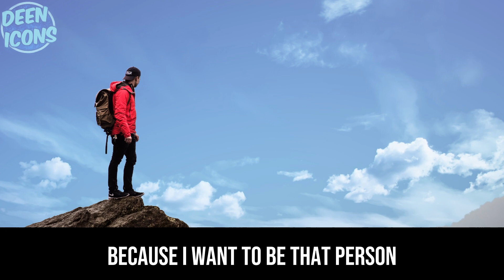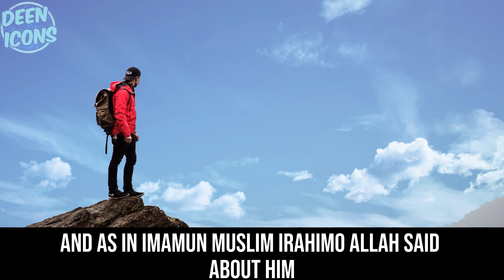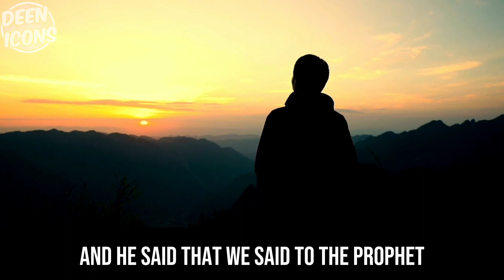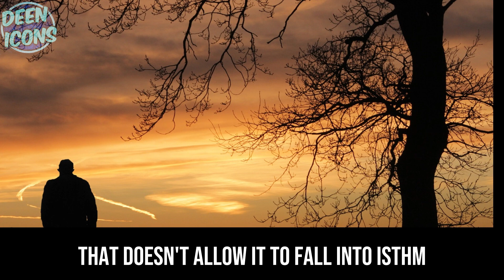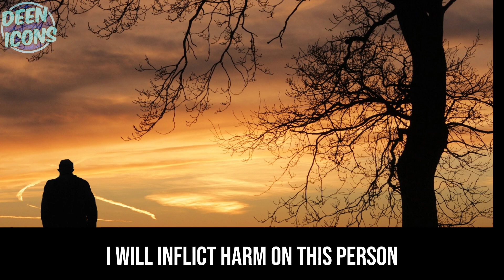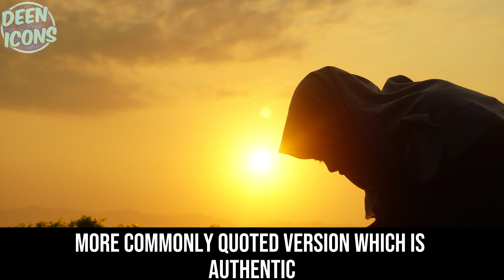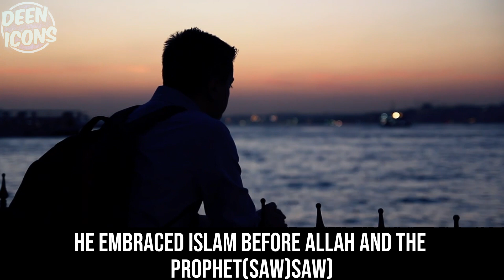The PROPHET'S Advice on how to be successful in life